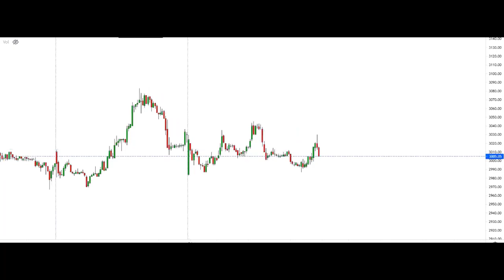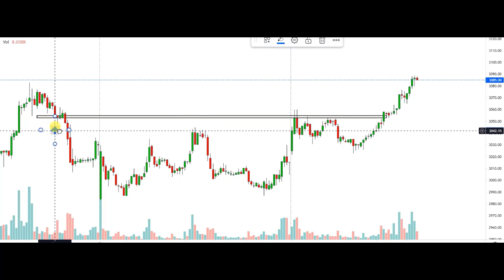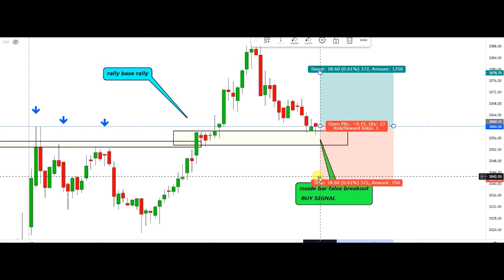How To Trade Demand And Supply Zones:: Mastering Price Action Trading With Supply And Demand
⚠️⚠️Desclaimer⚠️⚠️
Hello Everyone Welcome to My Abhi Learning Market Youtube Channel ..   Disclaimer  All Videos/Information on this channel are for Education purpose only .They are not buy/Sell Recommendations . Please consult your financial Advisor before taking any trade or investment decisions .